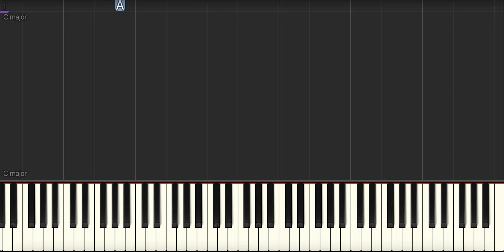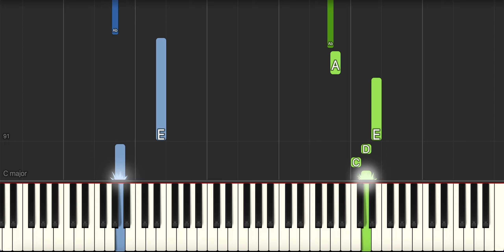Cleanin' Out My Closet - Eminem - Piano Tutorial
Synthesia tutorial for Cleanin' Out My Closet by Eminem.